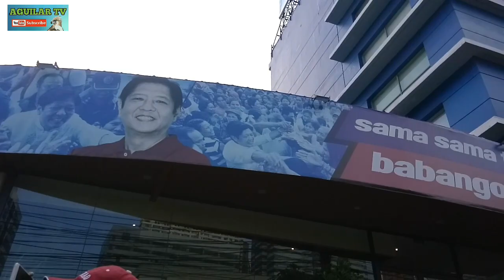PRESIDENT BBM MULING NAGKAWAY SA HQ SUPPORTERS NAGKAGULO